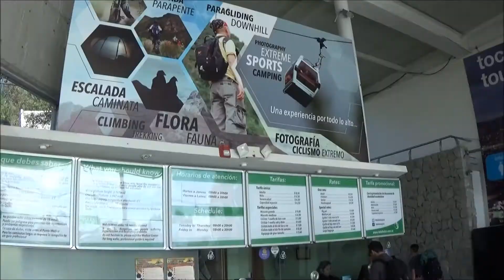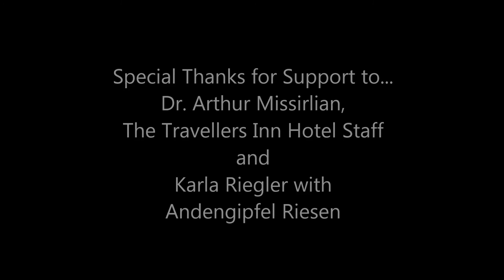Ecuador: Quest to Touch the Sun - Part 1 Volcano Rucu Pichincha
In June 2017, after 6 months on intensive training, I embarked with fellow climber Nick on an adventure in Ecuador, which I have entitled "Quest to Touch the Sun." This video is Part 1 and is a training acclimation climb to the summit of the Volcano Rucu Pichincha at 15,419 feet.  Nick and I are the first clients to climb with Andengipfel Reisen, a new touring company formed by Karla Riegler and internationally certified mountain guide Estalin Suarez. This video provides a good idea about climbing Rucu Pichincha, just to the West of Quito.

Music "To the Top" by Silent Partner